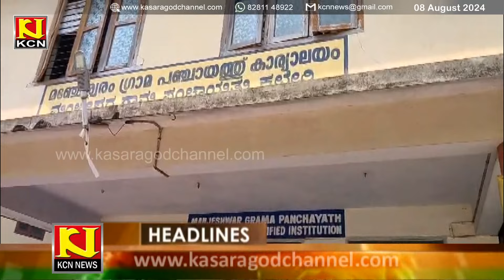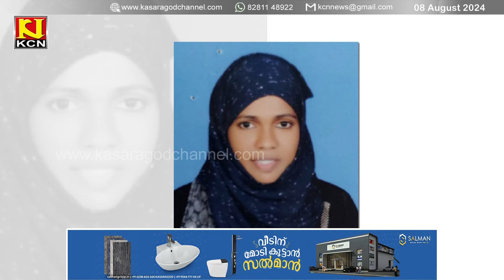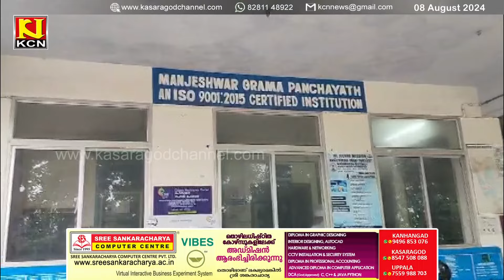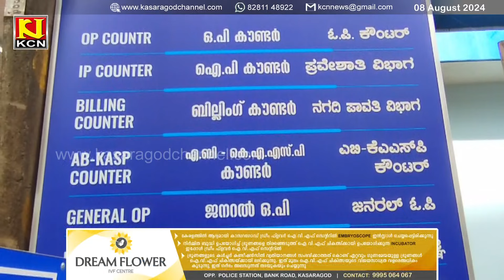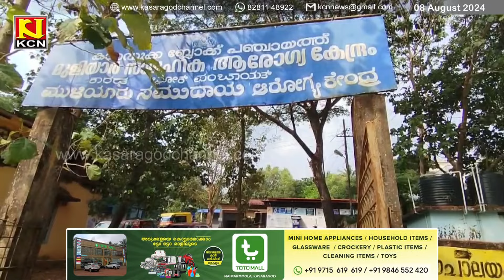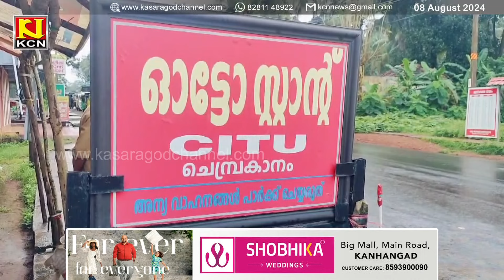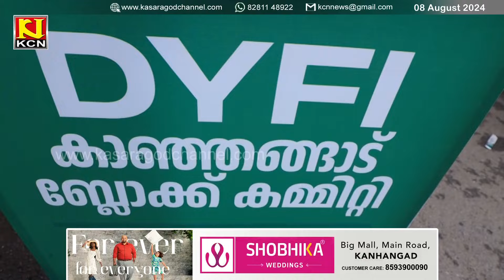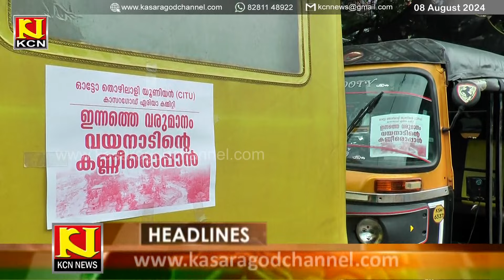KCN Malayalam News 08 August 2024